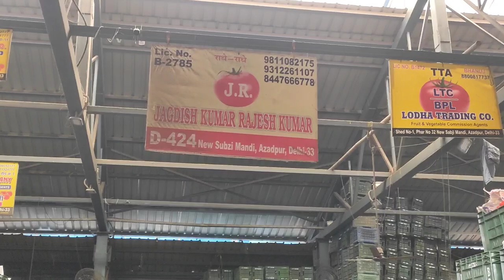12 October 2022 टमाटर का थोक भाव || Today vegetable price ||today vegetable rate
12 October 2022 टमाटर का थोक भाव || Today vegetable price ||today vegetable rate

01:11 Himachal tomato
01:23 Banglore tomato
01:46 Maharashtra tomato

🍎सेब Apple
🍅 टमाटर Tomato
🌰. प्याज Onion
🥔आलू  Potato
🥐 अदरक, Adrak
🍋 निम्बू  Lemon
🍇 अंगूर grapes
🍉 तरबूज watermelon
🌶️ हरी मिर्च Green Chilli
🍌 केला  Banana
🍈 खरबूजा , kharbuz
🥭 आम  mango
 🍋 मौसंबी, mousambi
 🥥 नारियल पानी  coconut
🍊 संतरा  Orange
 🍒 , चेरी , Cherry
🍍 अनानास , Pineapple
 🍓 स्ट्रॉबेरी

    शारदा  sunmelon
     पपीता Papaya
🥝 कीवी kiwi
      मटर  green peas
 🥬पालक spinach
      धनिया coriander
      कटहल jackfruit
       लहसुन Garlic
 🥐अदरक  Ginger
       आंवला Amla
       मेथी Fenugreek
       मूली Radish
🥕 गाजर  carrot
      चुकंदर  Beetroot
      भिंडी   ladyfinger
      हल्दी  turmeric